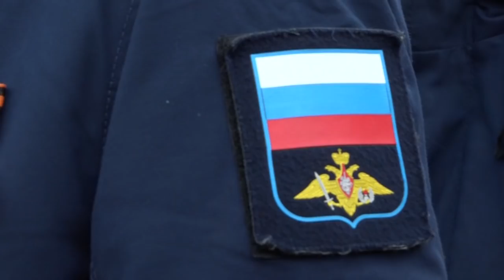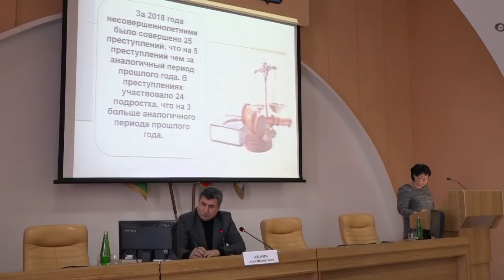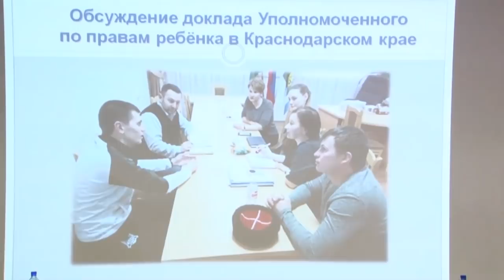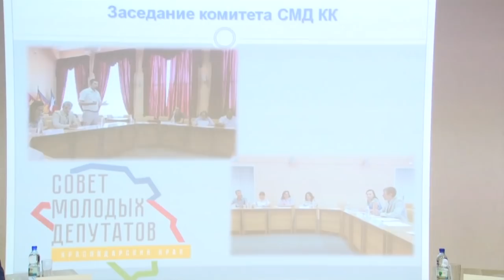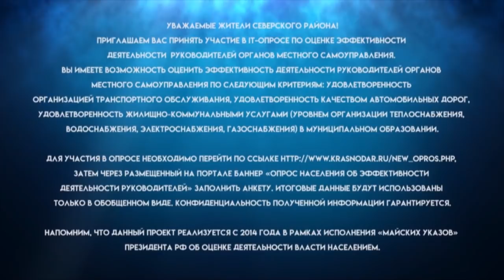Новости северского района - 29 января